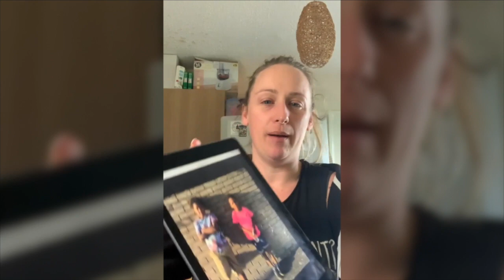Happy 70th Dad (Martin Turner)